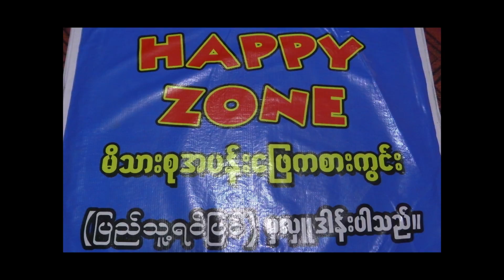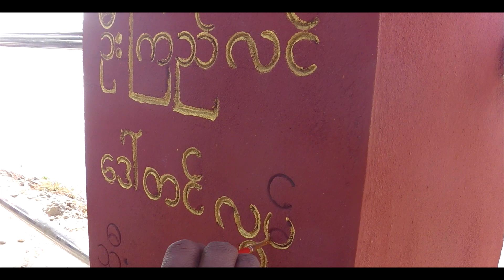Flashpacking Burma Myanmar 🇲🇲 Quantic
Take a break for 6 minutes and let me share with you some *different angle* views about Burma and its people, take earphones and relax!

This is the story about my travel in Burma/Myanmar

4,000 kilometers, by bus, car, motorbike, bicycle and walking, entering the land from deep south, traveling up north as far as to Shan state, covering 12 destinations in 28 days and would have wished for to cover less places, nothing looked for me worth staying longer than 2 or 3 days and I simply did not feel invited, so I decided to go on with flashpacking to understand more about this country.

I felt a bit pushed through the land of the golden smile, moving on in flashpacking style, simply because there was no inviting place to hang around for longer period of time as I found in neighboring countries. The deeper I traveled into Burma the more surreal experiences I made.

*Flashpacker per definition* and my understanding

A flashpacker is a backpacker who travels in and out of towns, cities or countries in short periods of time. Typically a flashpacker spends 2 to 3 days in each location as they try to squeeze as many places into one trip, rather than stay in one place for a longer period of time gaining a deeper appreciation for it. Therefore you are in and out in a flash.

Duuude... I just got back from an amazing 5 weeks in South East Asia. I went to Cambodia, Vietnam, Laos, Malaysia, Indonesia and Thailand and it was all amazing! My two days in Bali were the best brah! - ...sounds like you're a flashpacker you pansy.

flash packer#flash packing#flashpack#packing#backflashing

*Myanmar* per translation *fast & strong people*

!! The new star at the trendy touristic sky in South East Asia, glossy marketing brochures, international standardized resorts, modern city developments, high-end golf courses and .. a lot of shit going on there, I tumbled into it rather than searching it.

So, roll on motherfucker, come on tourist, you wanna see something about Myanmar then go on.

btw, food is great!

Thanks to Quantic, I connected very much with this tune after watching in Burma I got connected with the visuals.